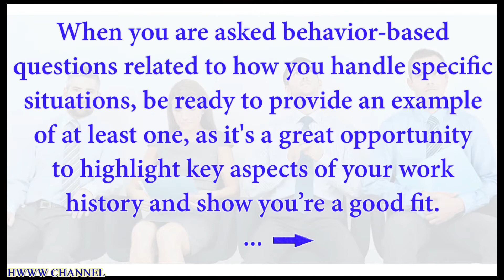How To Prepare For One Minute Interviews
This video is about How To Prepare For One Minute Job Interviews.